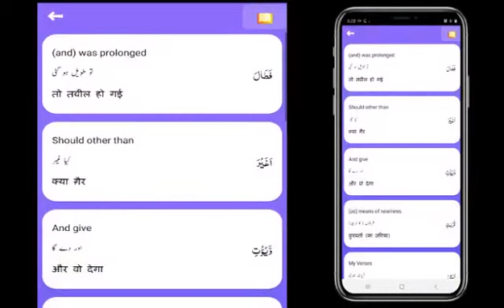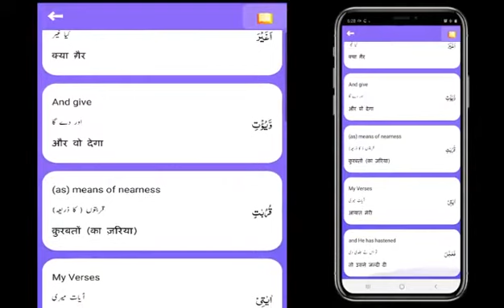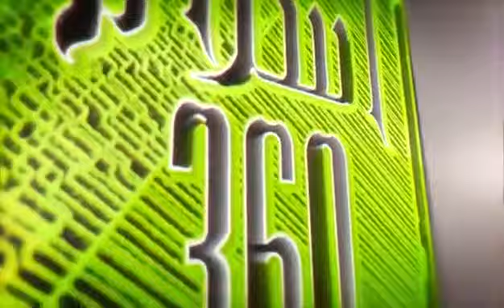Hussain sahab👏👏👏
And share are video...